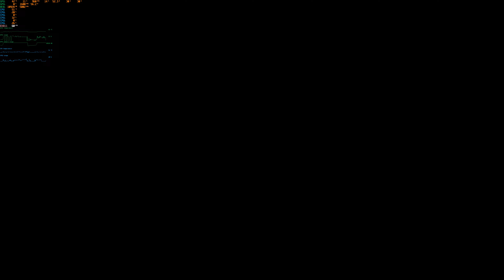Testing Grand Theft Auto V (4K, Max Details, RTX 4090) - 40 minutes of gameplay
• Config:
- RAM 32GB